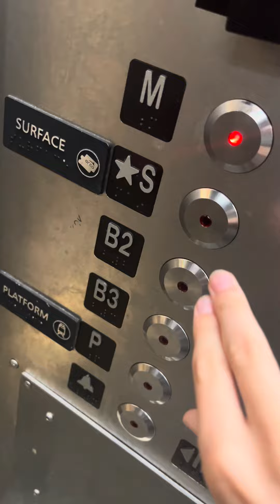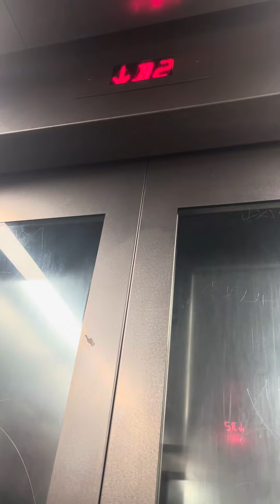MEI Traction Elevator at Rosevillet In Seattle WA,